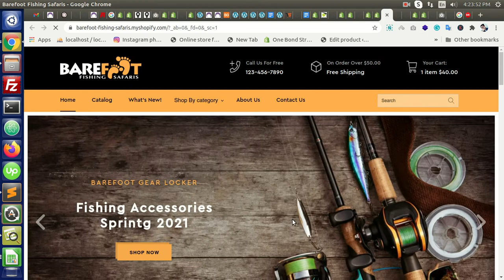How to add instagram section on Shopify Home page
instagram shopify, Section instagram shopify, Instafeed shopify